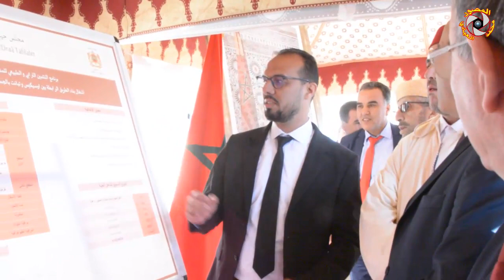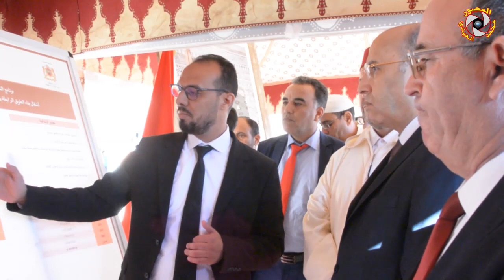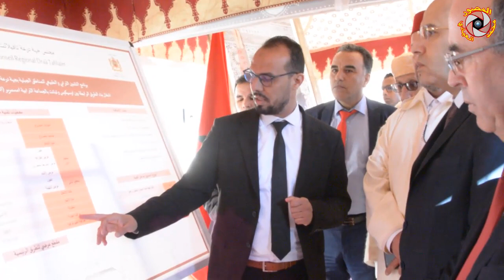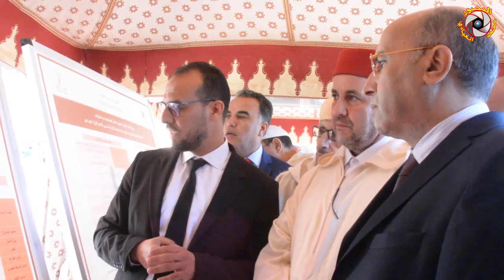عامل اقليم تنغير يشرف إعطاء إنطلاقة مشاريع تنموية لفك العزلة بجماعة أمسمرير